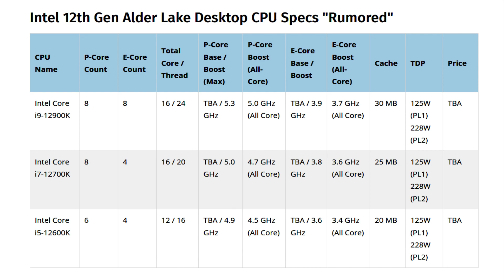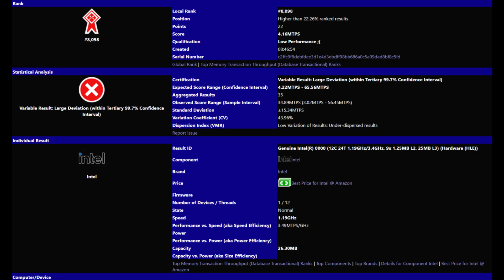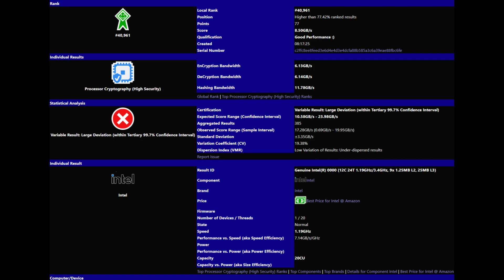Intel 12th Gen | Intel 12th Gen Benchmark | 12700k benchmark | 11900k vs 12700k | 11900k vs 12900k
This vedio talks about Intel 12th generation desktop cpu, It shows the comparison between 11900k vs 12700k and 11900k vs 12900k. Intel alderlake s performance & intel 12th gen cpu like core i5 12600k, core i7 12700k and core i9 12900k.